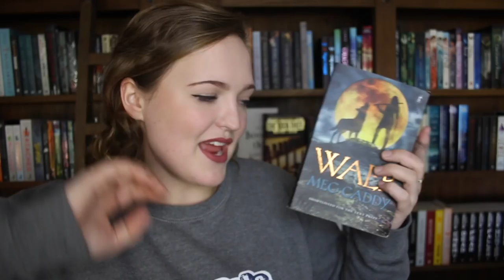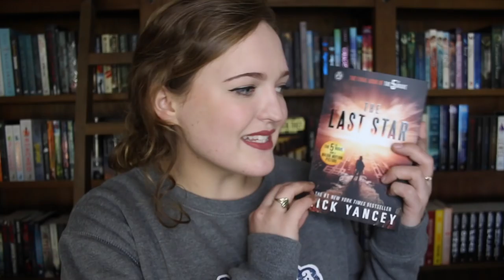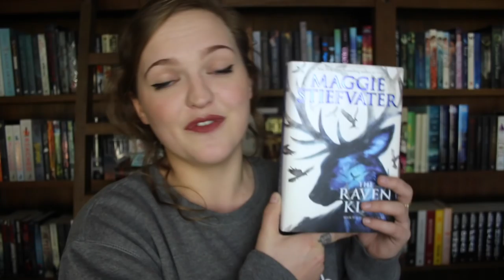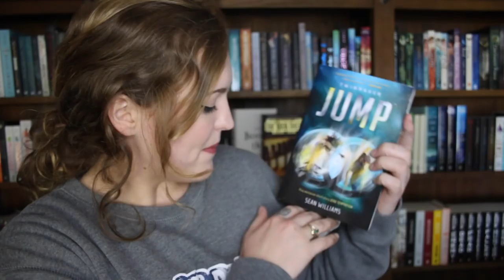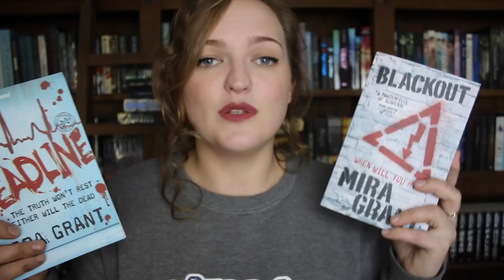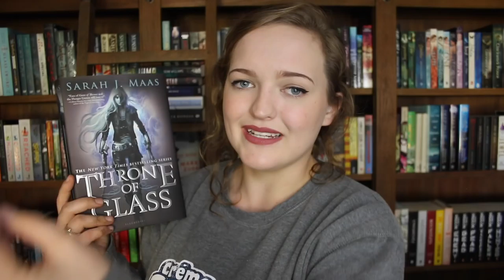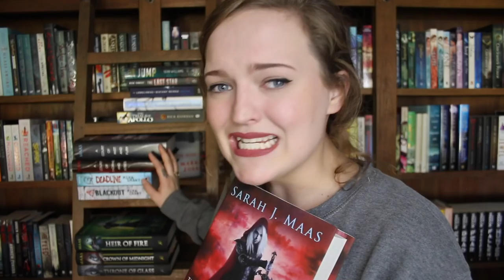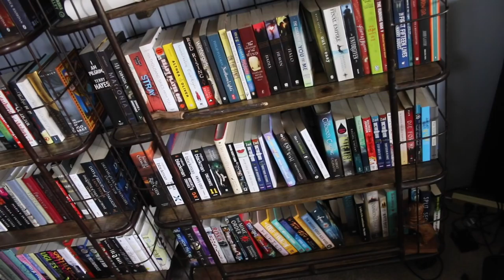STORY TIME: Drunken Book Haul